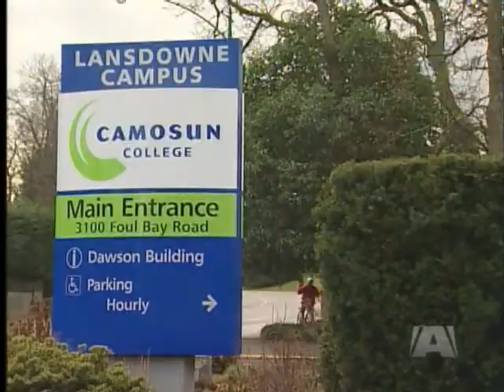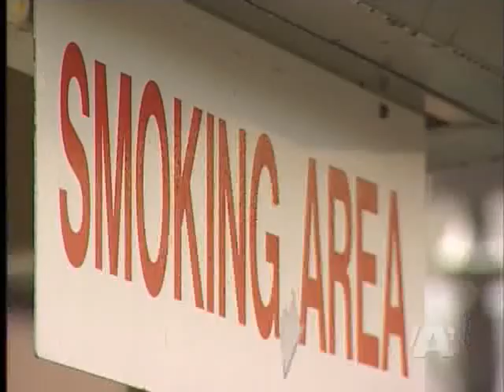Camosun No Smoke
SAANICH -- Camosun College is pushing to become the first post secondary institution in the country to ban smoking on campus, and the majority of its students support the idea.

In 2009 eighty-six percent of those attending classes voted in favor of a smoke free environment, and come February 1, 2011, the first step towards that will be taken. Smokers will be confined to designated smoking pits, and will not be able to travel across campus while smoking.

However, of the roughly twenty percent of students who do smoke, they say confining them to one space or pushing them off campus will only create other problems; like lighting up in front of neighbours houses.

The Vancouver Island Health Authority is on board with the idea, and says more campuses should move towards being smoke free.  Not unlike other public places such as restaurants and hospitals.